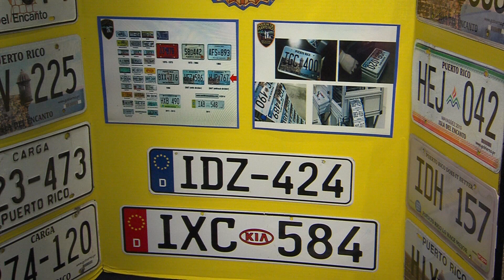Regresa la "Feria de Seguridad" a Plaza Las Américas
El centro comercial Plaza las Américas inauguró hoy su Feria de Seguridad en colaboración con el Negociado de la Policía que se encuentra celebrando su semana. En los exhibidores la ciudadanía se podrá educar, informar y aprender cómo prevenir ser víctima de delincuentes por lo que estarán recibiendo al público a partir de hoy hasta el martes 25 de febrero.